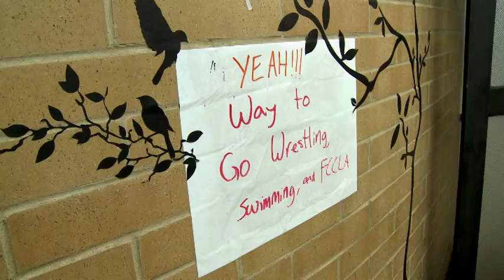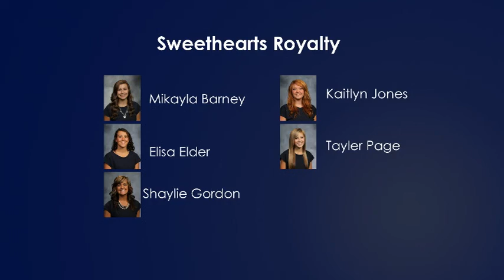SNN B-Day 2/7/12